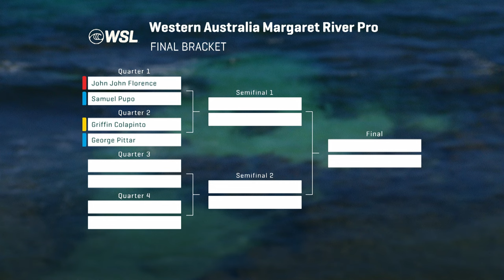The GWM Catch Up Day 6 - Western Australia Margaret River Pro 2024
A short but all-important day unraveled with men’s must-win scenarios giving way to world-class and heartfelt duels. The modern-era World Champ rivalry added another chapter with John John Florence getting one back on Gabriel Medina before the Pupo brothers battled it out for a spot on Tour. Younger brother Samuel’s emotional win kept him on the CT while veteran brother Miguel will fight on the Challenger Series. Plus, wildcard threat George Pittar flexed a mirror image of Fanning power for near-perfection over Liam O’Brien as World No. 1 Griffin Colapinto also notches a momentum-building Quarterfinal appearance.

The Championship Tour heads to Western Australia for stop number 5, where the World's best look to battle it out at the Western Australia Margaret River Pro. The Mid-season Cut is here, and with 12 spots on the Men's side and 4 spots left on the Women's side, the Western Australia Margaret River Pro will provide high-stakes pressure cooker heats as the race for the World Title ignites in the beautiful town of Margaret River. Who will continue their hunt for a World Title?